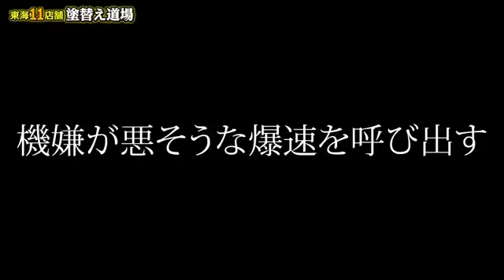プランナーVS足場職人！仕事の段取りでお互い不満が爆発！自社施工だからこそ素直な意見をぶつけ合いしっかりとした工程を作ります！